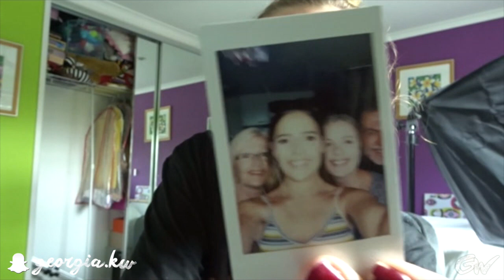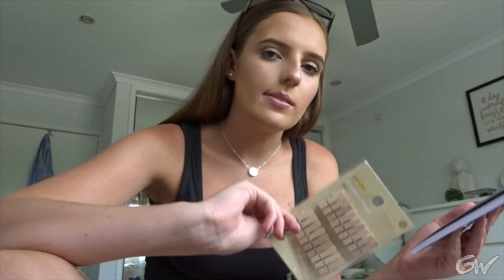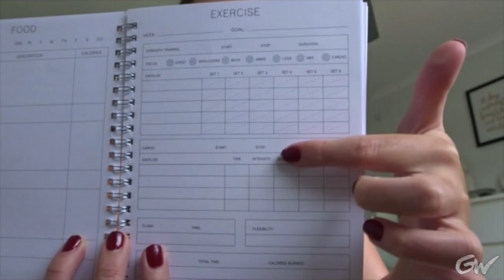LAST DAY OF 2017 | NEW YEARS EVE & GETTING SETTLED AFTER A HOLIDAY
Hey Babes,
This is a bit of a flop of a NYE vlog but i tried. Things definitely didn't go to plan and as i said a million times i was all over the place. But i hope you did enjoy this vlog and stay patient with me as i get back on track x

- Love G
xxxx